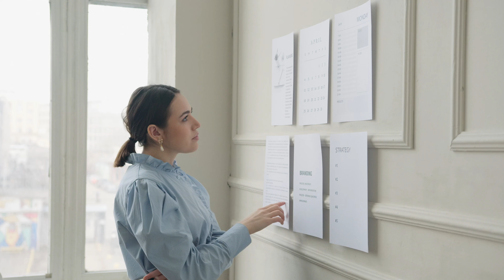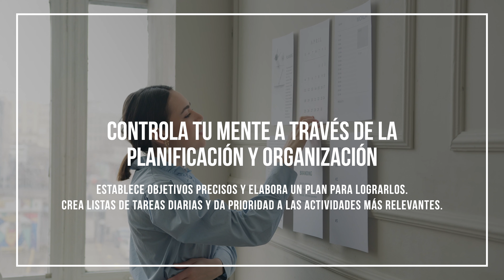10 Claves para Controlar Tu Mente que Probablemente No Conoces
Descubrir las 10 claves para controlar tu mente, un fascinante viaje hacia la autorregulación mental que quizás no conocías. En este camino de autodescubrimiento, el mindfulness emerge como una herramienta poderosa. Las claves para controlar tu mente son tesoros ocultos de autoconocimiento y autodominio.

¿Sabías que el simple acto de respirar conscientemente puede ser una de las claves para controlar tu mente? Este enfoque único te invita a explorar la sinfonía de pensamientos que habitan en tu mente y te guía hacia un estado de equilibrio y tranquilidad. Atrévete a descubrir estas claves, redefine tu relación con la mente y conquista el poder de controlarla. A día de hoy ya todos somos perfectamente conscientes de lo esencial que es lograr adquirir el dominio de tu propia mente para alcanzar un estado de equilibrio y eficacia mental.

Veamos 10 claves, pautas y rutinas altamente eficaces para lograrlo y además las vamos a ver a través de ejemplos prácticos para poder ser aplicados en nuestra vida cotidiana y en nuestra vida profesional.

—CAPÍTULOS—
00:00 La importancia de la atención plena.
03:10 La Reflexión Interna.
05:06 EL Manejo del estrés a través de nuestra mente.
06:52 Controla tu Mente a través de la planificación y organización.
07:42 La importancia de tomar decisiones informadas.
08:04 La Resistencia Física y Mental.
08:31 “Mens sana in corpore sano”. El cuidado personal.
09:07 Desarrollate. El proceso de aprendizaje constante.
09:28 La Gratitud Mental.
10:40 La Omnipotente Perseverancia.